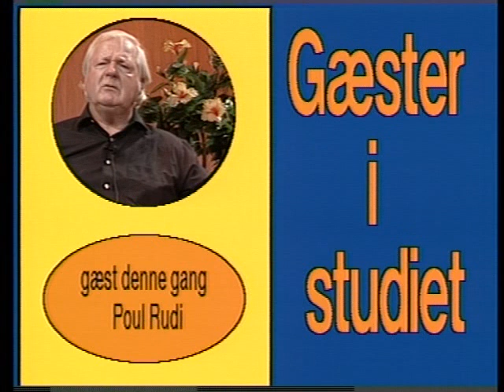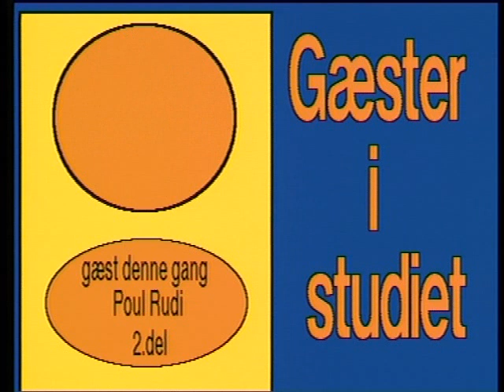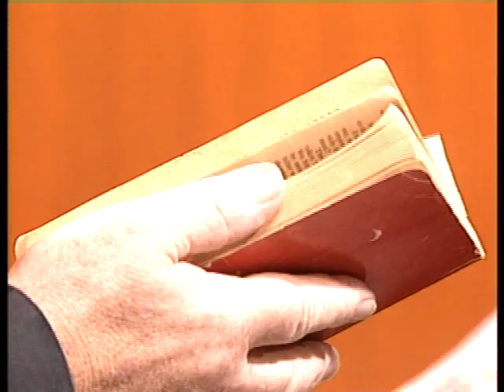AKTV Poul Rudi fra Four Jacks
Poul Rudi er kendt i Danmark for tiden med Four Jacks. Se her hvad der skete derefter.

AKTV
interview: Birthe N. Folkerman
producer: Claus B. Larsen
sound: Ejvind R. Larsen